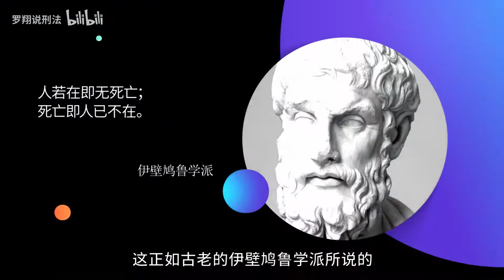7 人可以被杀死但又无法被杀死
课程大纲
刑法悖论的破局
①刑法要惩罚犯罪人但又要保护犯罪人
②犯罪的决定与被决定
③刑罚的根据要向前看又要向后看
④因果关系不能假设但又必须假设
⑤死刑既惩罚人又尊重人
⑥身体属于自己又不属于自己
⑦人可以被杀死又无法被杀死
⑧勒索是被害人之所欲又是被害人之所恨
⑨禁止吸毒是限制自由又是保障自由
⑩性可以被侵犯又无法被侵犯
罗翔，中国法学家，北京大学法学博士。现任中国政法大学刑法学教授，中国政法大学刑法学研究所所长，北京华一律师事务所执业律师，厚大法考刑法主讲教师。其主要研究领域为刑法学、刑法哲学、经济刑法、性犯罪。在学校向本科生和研究生开设刑法总则、刑法分则、经济刑法、刑法研讨等多门课程。他在bilibili网站上拥有自己的频道“罗翔说刑法”，粉丝数超过两千万。